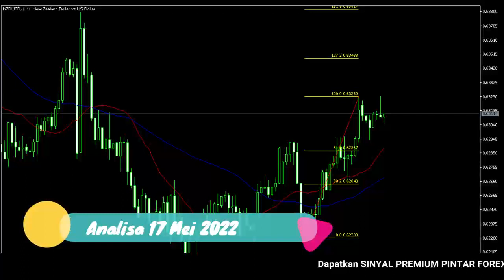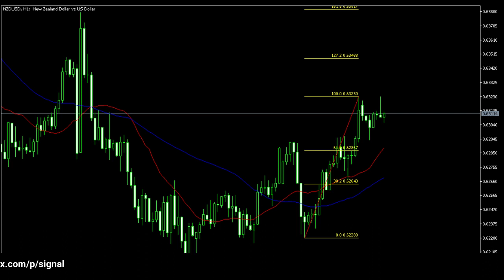🔴 LIVE: Analisa Forex Hari Ini 17 Mei 2022 NZD-USD Bullish; Awas Ada Potensi Koreksi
"Analisa Forex Hari Ini 17 Mei 2022 NZD-USD Bullish; Awas Ada Potensi Koreksi